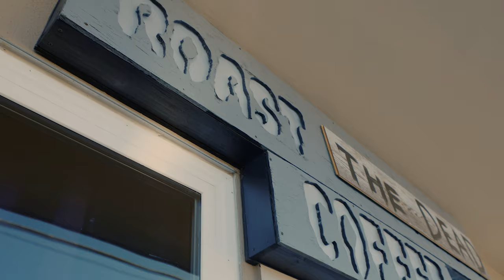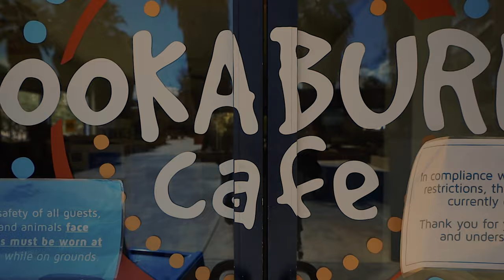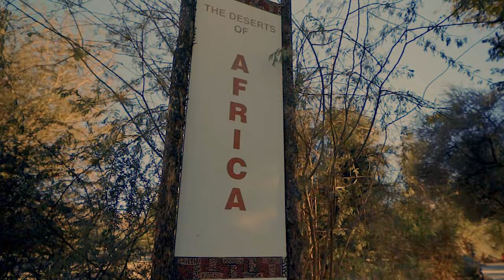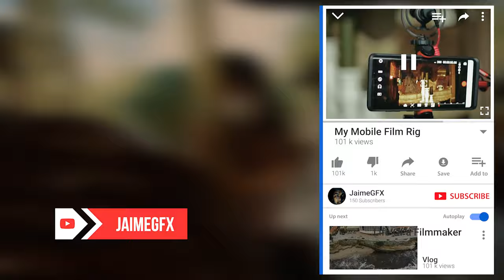EP.13 Roast The Dead Coffee & The Living Desert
Little ones first trip to the zoo for her cousins birthday, and we try some SPOOKY COFFEE!

Software
Adobe Photoshop